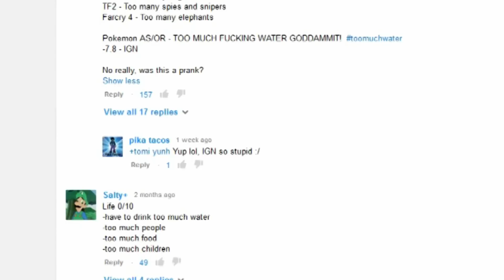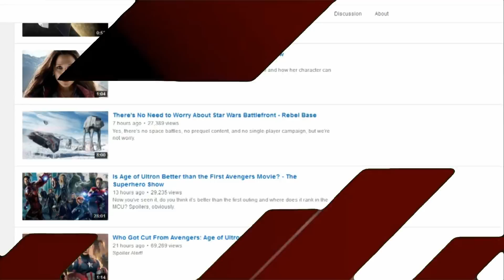IGN Reviews IGN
7.8/10 too many memes